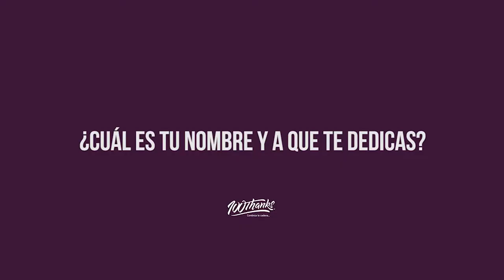Promueve proyecto "100thanks", sin ánimo de lucro, valor del agradecimiento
A través de una app, la gente puede mandar mensajes de agradecimiento que le llegan a la otra persona como un diploma